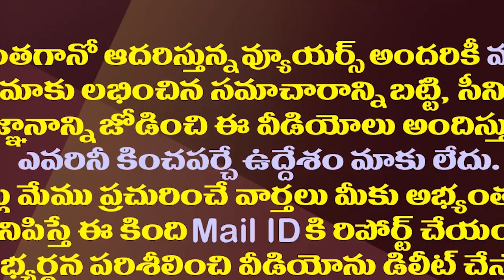అది టీడీపీ బలహీనతేనట..సర్వేలు చెప్పిన సారాంశం| Summary Of Surveys That Opposition Is Weak In AP